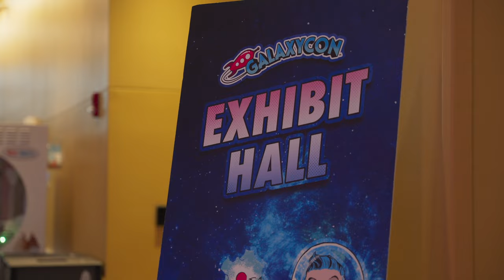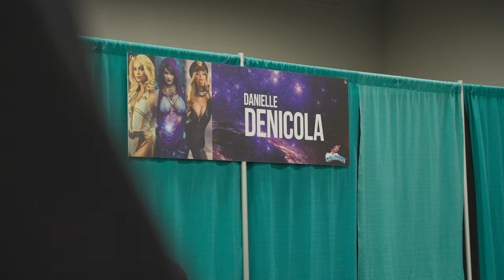Galaxycon Columbus 2022 Vlog